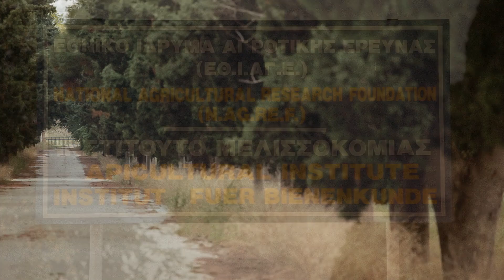Dr. Fani Hatjina, Greece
Apiculture Institute of the Hellenic Agricultural Organisation «Demeter», Nea Moudania, Greece

Fani Hatjina is mainly conducting research on neonicotinoids and their impacts on bees and aims to test real-life situations on different crops. The programme was started because beekeepers experienced problems from impacts of pesticides used in the fields. From several studies it has become apparent that imidacloprid in sublethal doses has a significant detrimental effect on different aspects of bees' behaviour and health. Based on the results of the researches, she advises beekeepers to avoid areas where these pesticides are used and to provide fresh "clean" pollen, especially during spring. Also, she advises beekeepers to use native bees with higher tolerance to toxicity of pesticides.
At international scientific fora on bees, Dr Hatjina emphasises the need to shift to agriculture using fewer pesticides. She mentions that any dramatic change in our ecosystem will results in an artificially corrected ecosystem, which eventually will become unsuitable for people. For the sake of future generations, it may be necessary for companies to accept a cut in profits in order to safeguard our environment. Also, she calls for support from the state to ban of the worst and most toxic pesticides. Furthermore, she emphasizes the need of strengthen independent funding for researches.